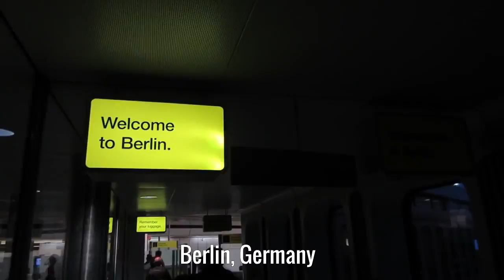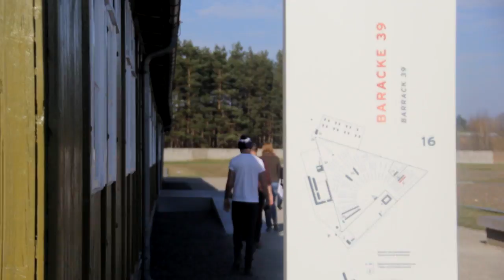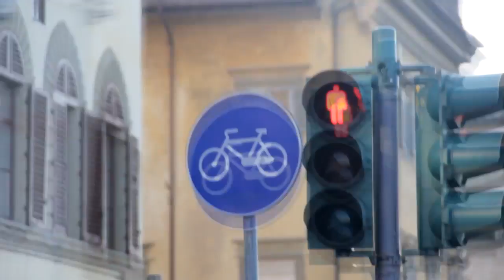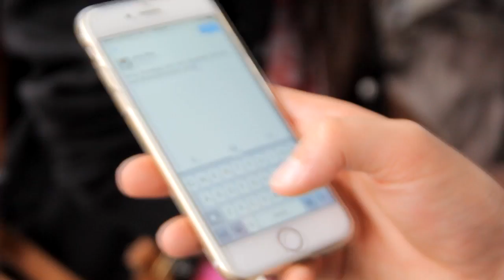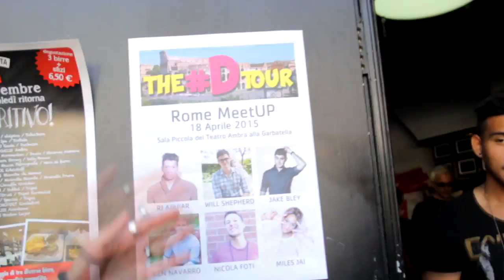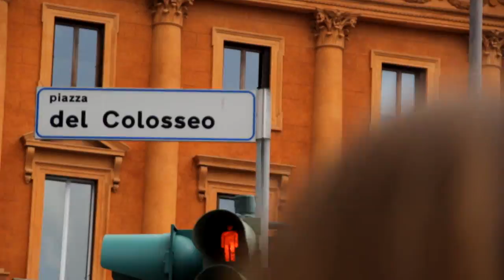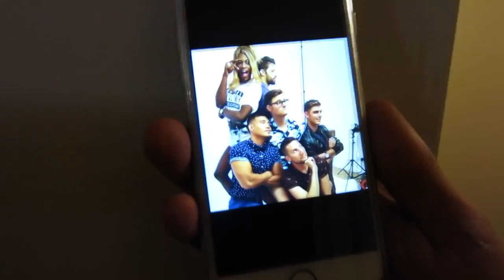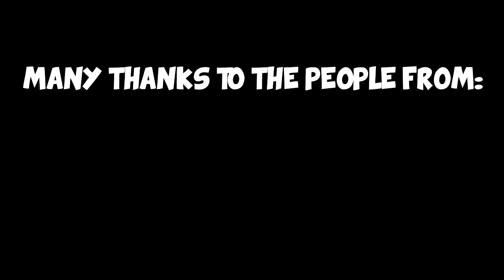DTour Movie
The DTOUR Movie
 Powered by Sabine Thinkerbellum

Starring:
Special Thanks to the people from:
 Youtube Space London, Ponana Club in Wimbledon, Jujo in Berlin, Di'Gay Project in Rome, The ''Gay UK''.